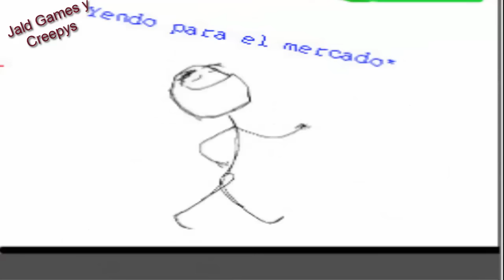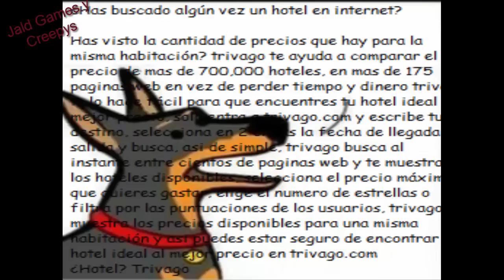Historias con Memes #30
Link Para que Se Puedan Unir a Scale Lab(Necesitan mas de 50 Subs)

nwn Recuerden que si Quiern mas solo dejen un Like
Gracias nwn